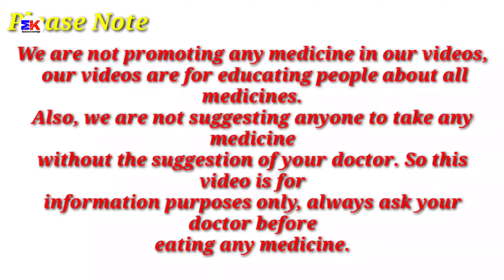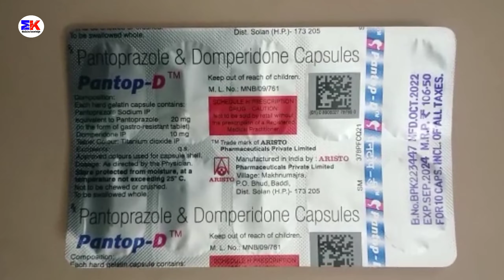Pantop D Capsule | Pantoprazole & Domperidone Capsule | Pantop-D Capsule Uses Benefits Review Hindi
kindly note